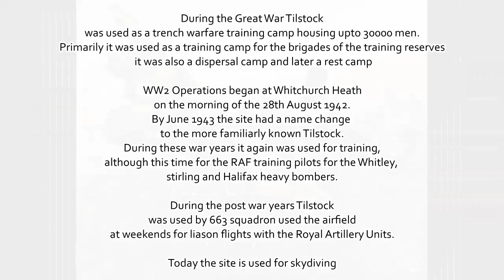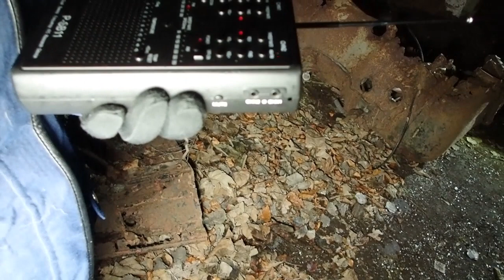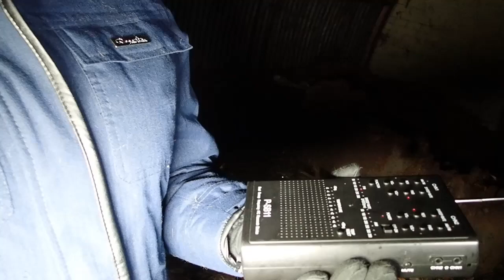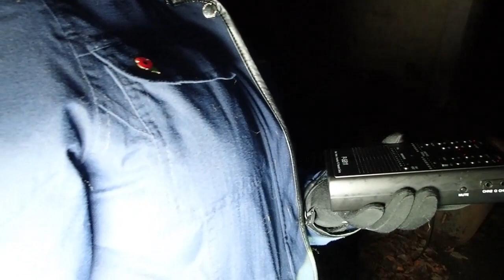RAF Tilstock the return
Join Misfitz Paranormal as they mix urban exploring with paranormal investigating and explore the now decommissioned RAF Tilstock. As always if you see anything we dont please feel nfree to comment